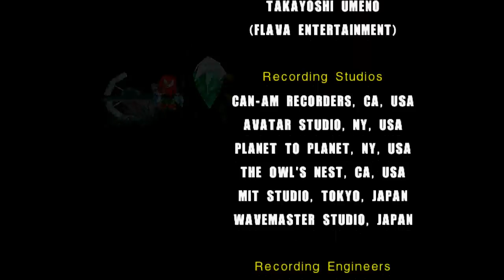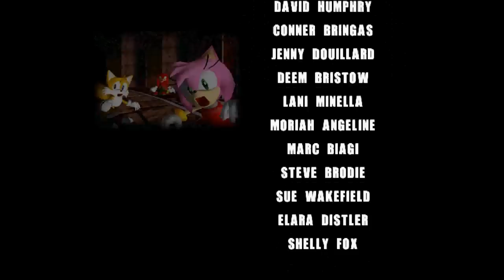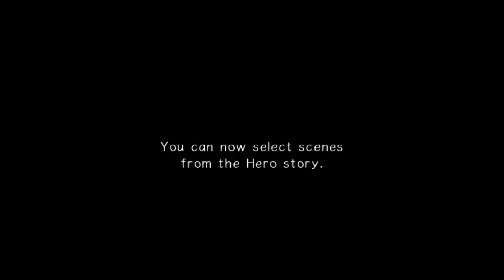Arpa and Homer shake off the rust Part 4 - Heroic Escapades end + Antivirus stealth attack